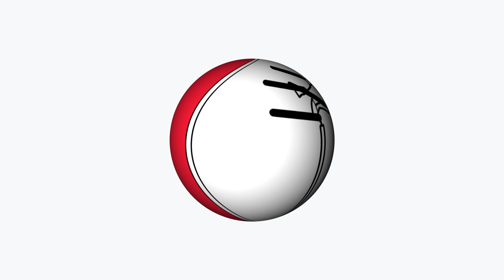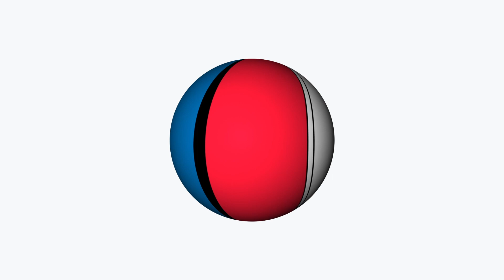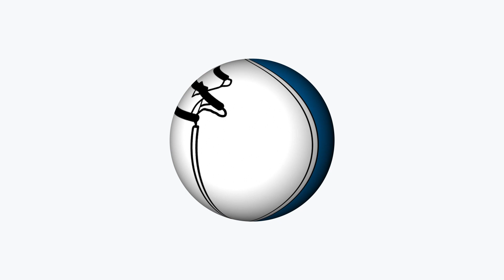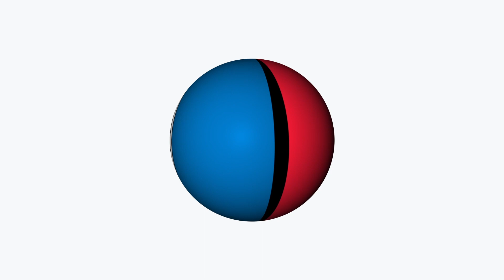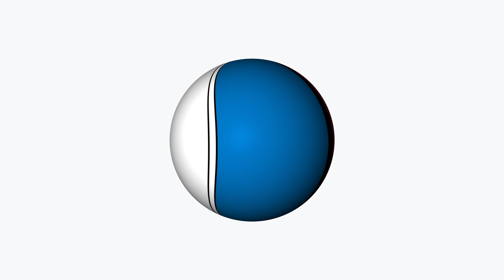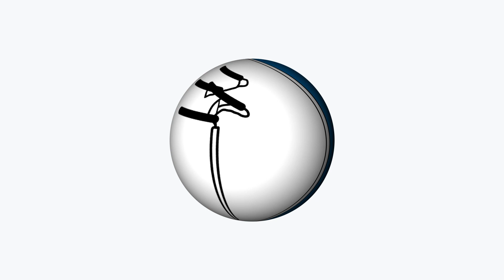4/17/23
This week, Garrin, Jason, Chris, Mike, and Jake duke it out for the vacated title.

This episode's prize pack is provided by Shop Posta. Our prize packs are curated by From the Lot. The poster was drawn by 30,000 ft. Thanks so much to all of them.

Guess the Year is a Grateful Dead game show released as a podcast. In the game, five contestants Zooming in from around the country listen to a short clip from a Grateful Dead live track then guess what year the performance took place based on vocals, instrumentals, and song choice, each of which continuously evolved over the band’s thirty-year run of touring. The contestant who's furthest off is eliminated. The last Deadhead standing wins a prize pack of Grateful Dead inspired merch and is invited back the following week to defend their title.